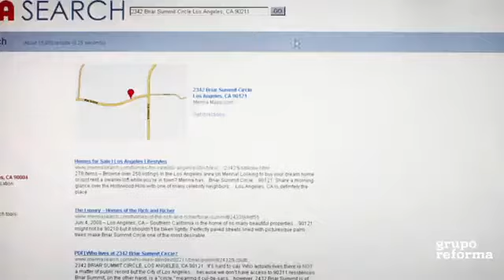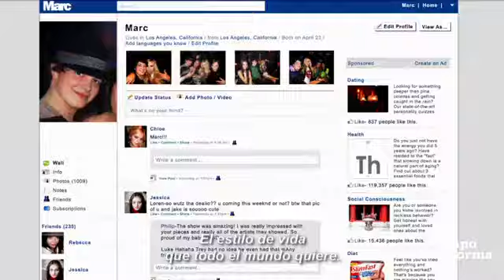Los críticos opinan: Ladrones de la Fama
Eduardo Molina y Edgardo Reséndiz califican la cinta dirigida por Sofia Coppola.